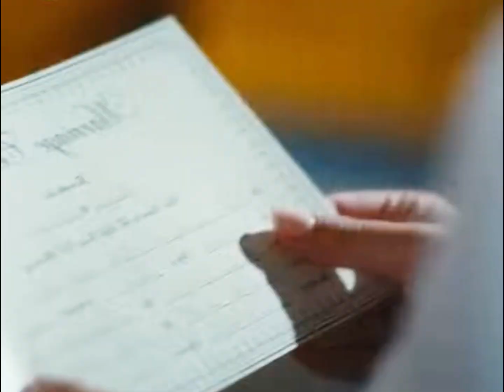ស្នេហាកូនម.ហាសេ.ដ្ឋីនិង.នា.រីអ.ន្តោ.ប្រ.វេ.សន៍ ភាគ១( the wait.ress takes a millionaire heart ​part1)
- ប្រវត្តិស្នេហ៍នាងស៊ូសាន ( Susan's love story )
- ប្រពន្ធលួចមានសាហាយ​ ( Wife cheat her husband )
   • ប្រពន្ធលួចមានសាហាយ​ ( Wife cheat her ...
- យល់ច្រលំ​​ ( Confused )
- តួរប្រុសសង្ហារលង់ស្នេហ៍ប្រលឺងខ្មោចស្រី​ ( romantic ghost story)
   • តួរប្រុសសង្ហារលង់ស្នេហ៍ប្រលឺងខ្មោចស្រ...
   • យល់ច្រលំ​​ ( Confused )
- ប្រពន្ធផិតក្បត់លាក់បាំងប្តីពិការភ្នែក The blind man teaches his cheating wife
   • ប្រពន្ធផិតក្បត់លាក់បាំងប្តីពិការភ្នែក...
- មិត្តភ៍ក្រលួ.ចមានទំនាក់ទំនងជាមួយប្តីរបស់ខ្លួន ( Friend chea.ting on friend )
   • មិត្តភ៍ក្រលួ.ចមានទំនាក់ទំនងជាមួយប្តីរ...